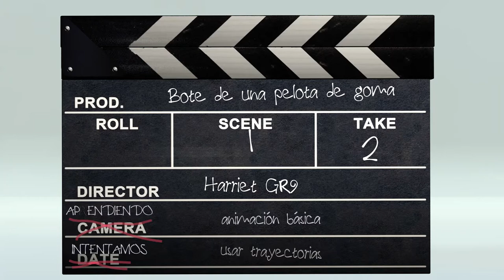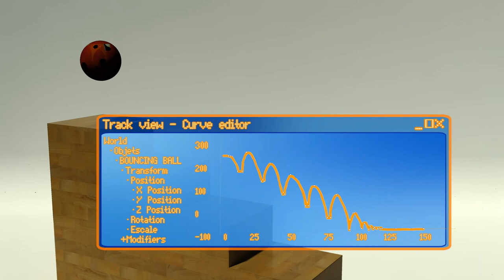4.3 Animación básica 2: bote de una pelota de goma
Animación básica con claves y el editor de curvas: una pelota de goma.